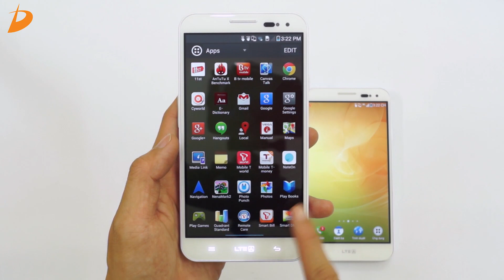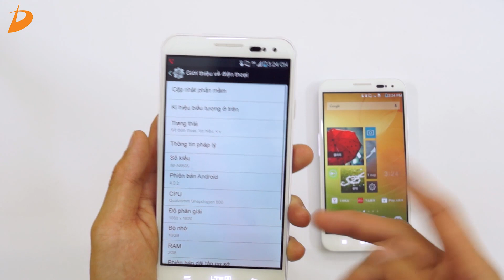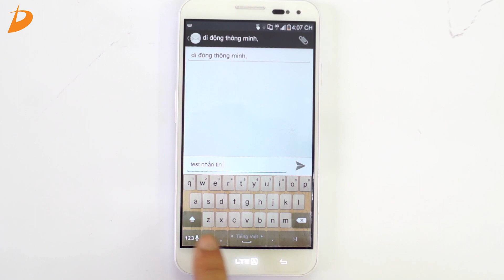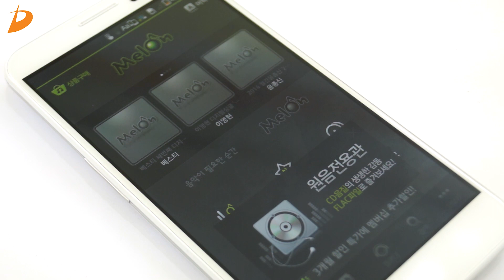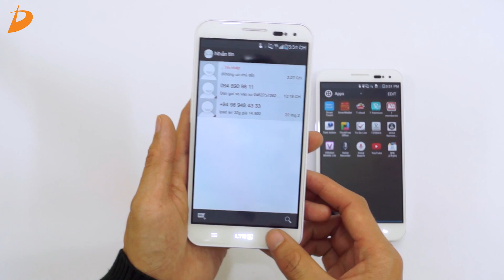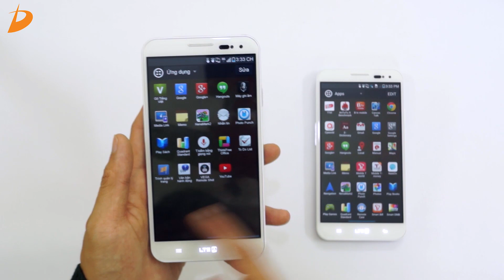Sky A880 : Giới thiệu bản ROM Việt hóa - Fix lỗi hoàn chỉnh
Giới thiệu bản ROM Việt hóa - Fix lỗi hoàn chỉnh Sky A880.
Trong Seri về VEGA LTE-A (Sky A880), dReviewsl giới thiệu đến các bạn Video cuối cùng về A880, bản ROM Việt hóa và Fix lỗi hoàn chỉnh Sky A880. Đây là điều mà nhiều bạn đang quan tâm khi tìm mua Sky A880. Tất cả sẽ được hỗ trợ trọn đời máy khi mua hàng tại Di Động Thông Minh.

sky a880 cell phones,
sky a880 vs lg g2,
dien thoai sky a880,
dap hop sky a880,
pantech vega sky a880s,
sky vega a880s,
sky vega a880 review,
sky vega lte-a880,
sky a880 vs sky a900,
sky a880 review,
sky a880,
sky vega a880,
danh gia sky a880,
sky a880 didongthongminh,
đánh giá sky a880,
đập hộp sky a880,
sky a880 vs lg g pro,
tren tay sky a880